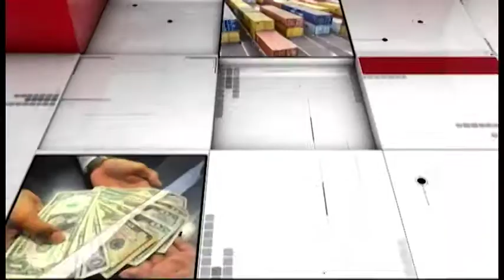MESA DE ANÁLISIS ECONOMÍA - EDUARDO REINOSO (EXPERTO EN NEUROMARKETING)